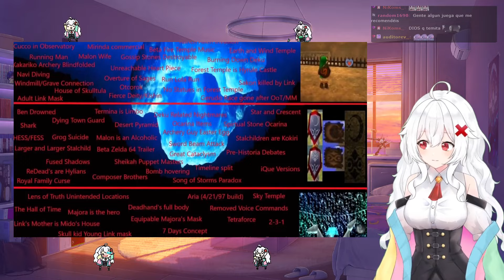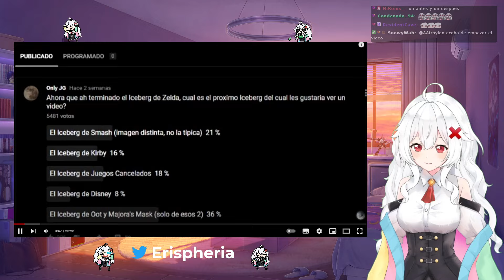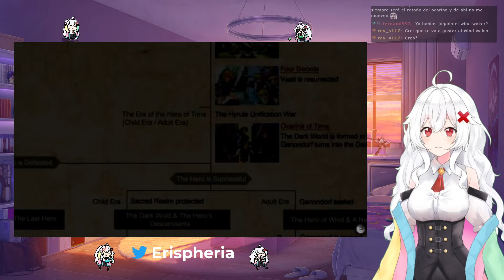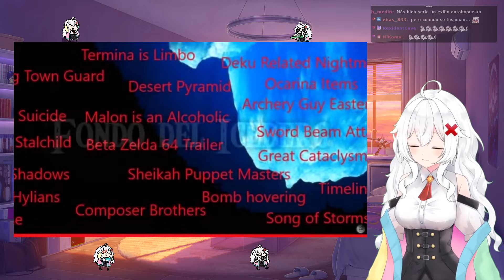ERISPHERIA reacciona "EL ICEBERG DE CONSPIRACIÓN DE ZELDA OCARINA Y MAJORA'S PARTE 1 Y 2" by Only JG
💗Fandom: ERISOS

ERISPHERIA reacciona "EL ICEBERG DE CONSPIRACIÓN DE ZELDA OCARINA OF TIME  / MAJORA'S MASK PARTE 1 Y 2" by Only JG